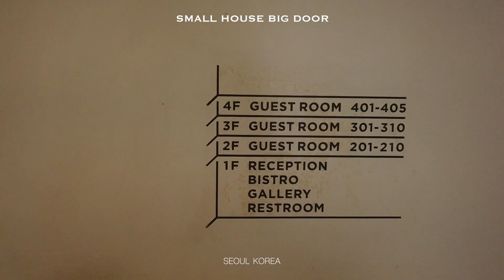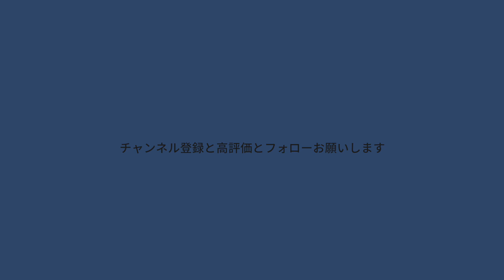【韓国旅行】インスタ映えホテルに泊まったのでレビュー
みなさんお疲れさまです、はっちょこです！

今回は、先日の韓国旅行で利用したホテルをご紹介します！これまでおすすめのホテルやゲストハウスの紹介をしてこなかったのですが、初めてレビューしてみたいと思います〜！

何かご質問があったら気軽にどうぞ〜♡